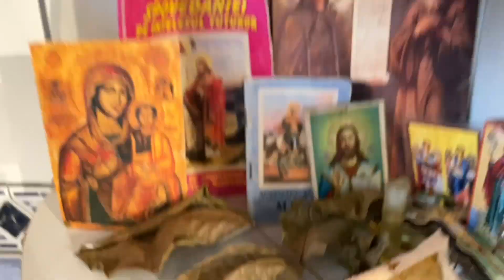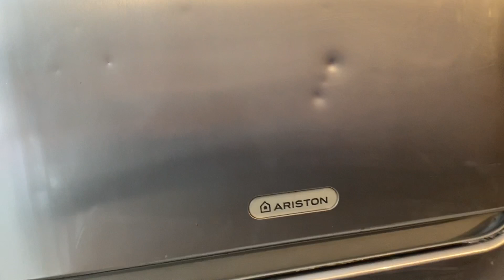ANCA la chemat pe NEA MIȘU la Curatenie❌Pregătiri pentru REVELION 2021 pentru LEO DE LA STREHAIA ❌